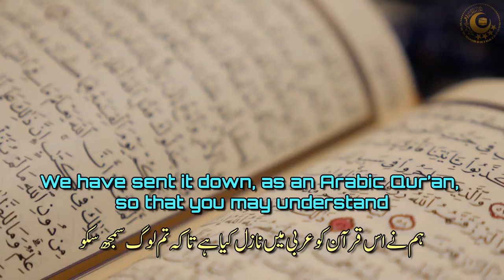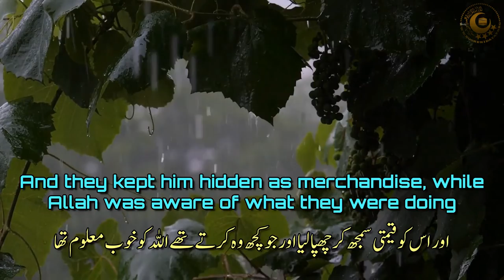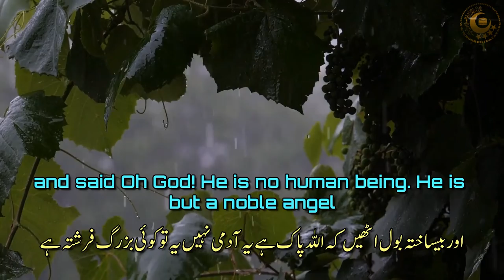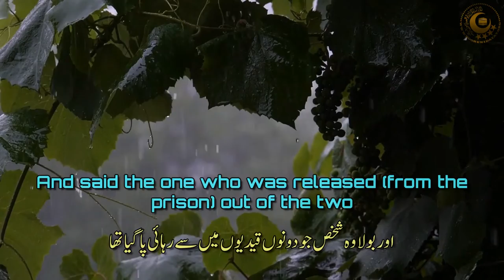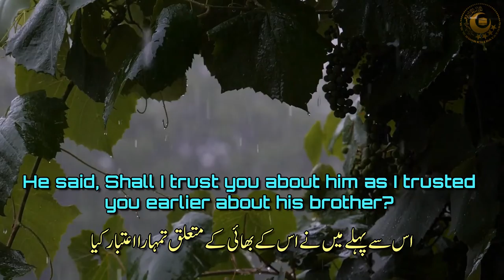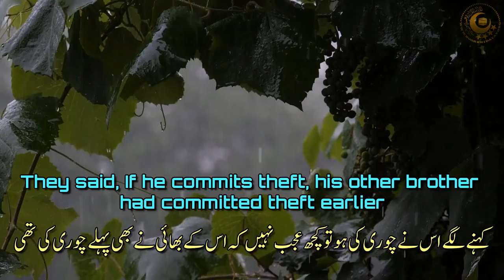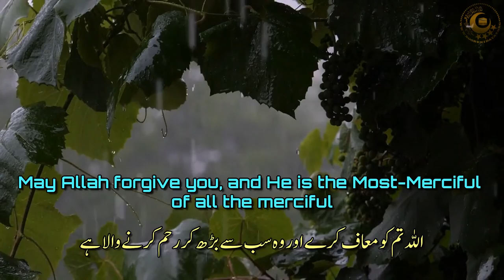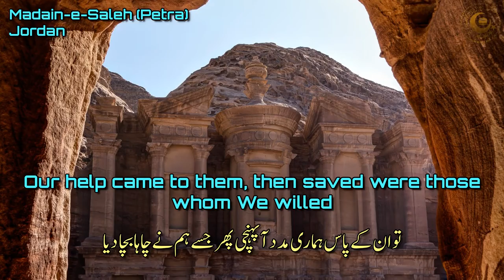Surah Al Yusuf With Urdu English Translation Subtitles 💖 Surah Yusuf Beautiful Recitation Video